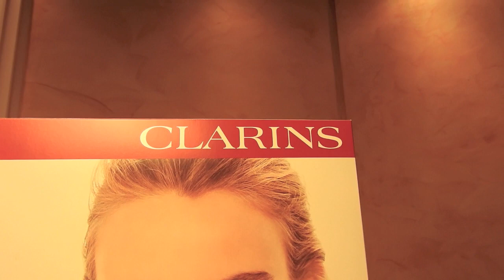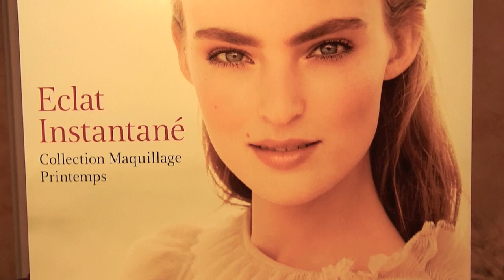Clarins. Eclat Instantané. Makeup Primavera 2016. Review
Buongiorno Ragazze! Subito per voi la nuova makeup review sulla collezione di clarins. Spero come sempre possa esservi utile. fatemi sapere cosa ne pensate di questa e se avete già preso qualcosa della collezione.

Manuela Rodriquez
c/o Profumeria Condemi
Via Petrarca 81/f
80122 Napoli

Prodotti Menzionati:
- Palette Yeux 45,00 euro
- Ombre Matte 22,00 euro
- Embellisseur Levres 19,50 euro
- Gloss Prodige 20,50 euro
- Rouge Eclat 24,50 euro
- BB Skin Detox Fluid 36,00 euro
- Multi Blush 27,00 euro